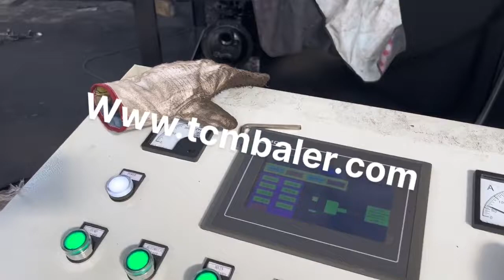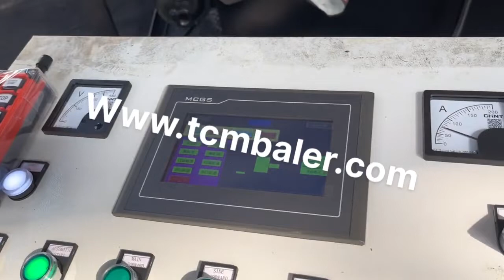steel strip packing machine for box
Details of steel strip packing machine for box, steel box packing strip, steel strip for packing,

TCMBALER is a professional steel strip packing machine for box manufacturer and supplier in China for more than 20 years, and we can offer steel strip packing machine for box for sale with a cheap wholsale factory price for our customers without any agent or dealers if you wanner buy our steel strip packing machine for box.